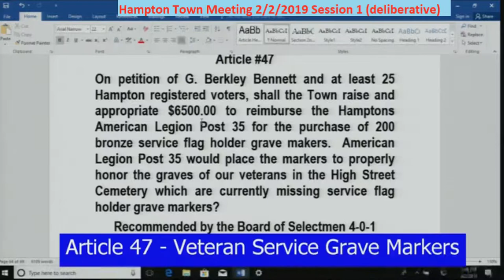TownMeeting 2/2/2019 Article 47 Veteran Service Grave Markers